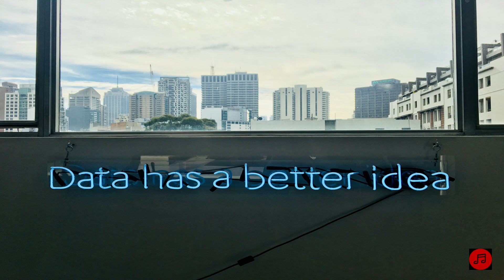bumbumcheck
?? You’re free to use this song in any of your YouTube videos by downloading it, but you MUST include the following in your video description (Copy & Paste):